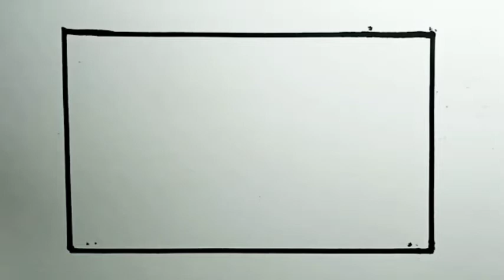How To Draw Easy Rainbow Scenery |Drawing Rainbow Easy Scenery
How To Draw Rainbow Easy Scenery